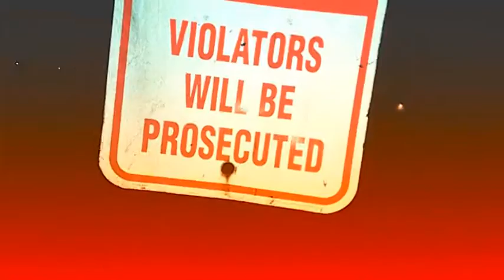CLOWNING AROUND TOWN BY 3 STACK$ GANG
New single off welcome to hell mixtape by 3 stack$ gang Facebook 3stackssquadinc